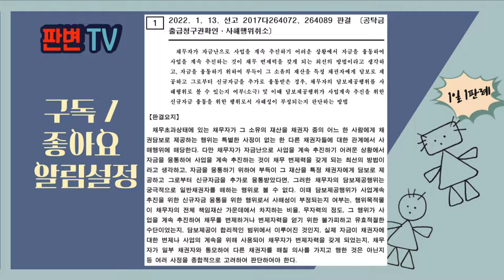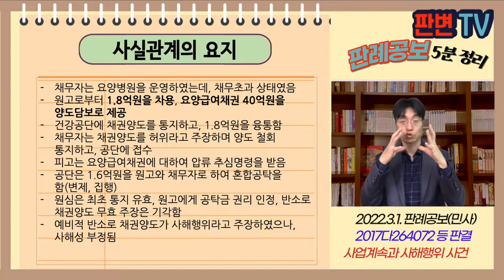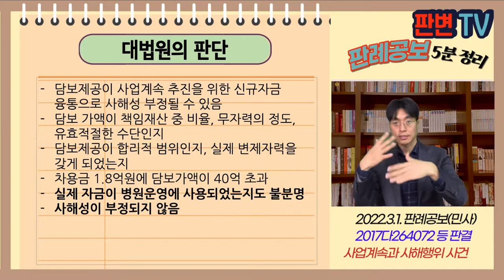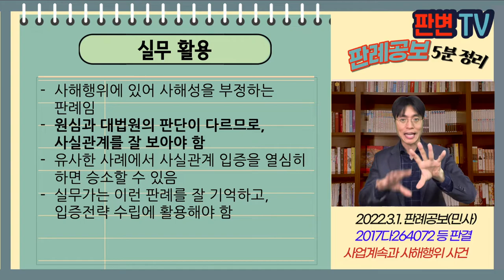사업계속과 시해행위 사건 [22.3.1.자 판례공보(민사)]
사업계속과 사해행위 사건
별 4개

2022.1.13. 선고 2017다264072, 264089 판결
공탁금출급청구권확인, 사해행위취소

원고(반소원고) 채무자의 채권 양수인
피고(반소원고) 채무자의 다른 채권자(상고인)

파기환송

채무자는 요양병원을 운영하였는데, 채무초과 상태였음
원고로부터 1.8억원을 차용, 요양급여채권 40억원을 양도담보로 제공
건강공단에 채권양도를 통지하고, 1.8억원을 융통함
채무자는 채권양도를 허위라고 주장하며 양도 철회 통지하고, 공단에 접수
피고는 요양급여채권에 대하여 압류 추심명령을 받음
공단은 1.6억원을 원고와 채무자로 하여 혼합공탁을 함(변제, 집행)
원심은 최초 통지 유효, 원고에게 공탁금 권리 인정, 반소로 채권양도 무효 주장은 기각함
예비적 반소로 채권양도가 사해행위라고 주장하였으나, 사해성 부정됨

채무초과상태에서 사업 추진을 위한 자금융통
이를 위한 담보제공행위가 사해행위가 아닌 경우는 어떤 경우인가?

담보제공이 사업계속 추진을 위한 신규자금 융통으로 사해성 부정될 수 있음
담보 가액이 책임재산 중 비율, 무자력의 정도, 유효적절한 수단인지
담보제공이 합리적 범위인지, 실제 변제자력을 갖게 되었는지
차용금 1.8억원에 담보가액이 40억 초과
실제 자금이 병원운영에 사용되었는지도 불분명
사해성이 부정되지 않음

실무활용
사해행위에 있어 사해성을 부정하는 판례임
원심과 대법원의 판단이 다르므로, 사실관계를 잘 보아야 함
유사한 사례에서 사실관계 입증을 열심히 하면 승소할 수 있음
실무가는 이런 판례를 잘 기억하고, 입증전략 수립에 활용해야 함